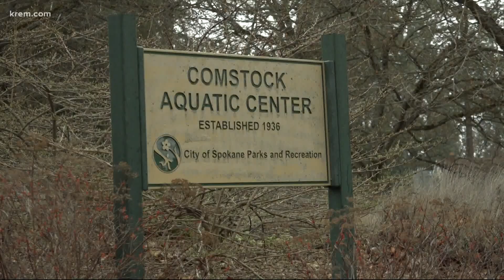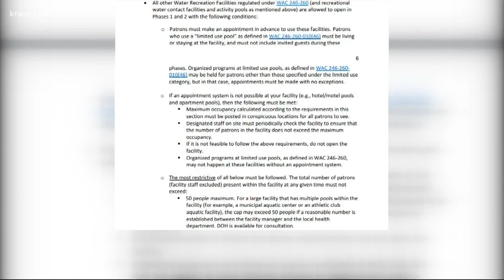Spokane Parks and Recreation planning to reopen pools this summer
Spokane Parks and Recreation Director Garrett Jones said the city plans to reopen pools even if the county moves back to Phase 2.